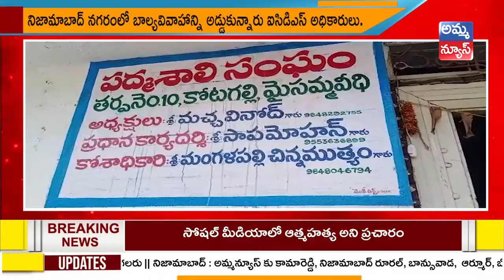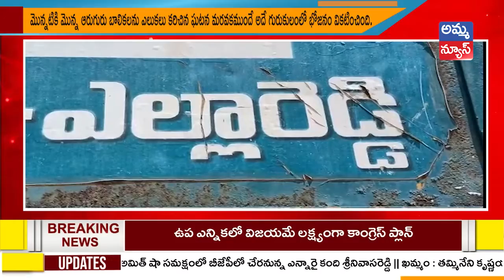Nizamabad Bulletin News || Nizamabad Headlines || Amma News Live